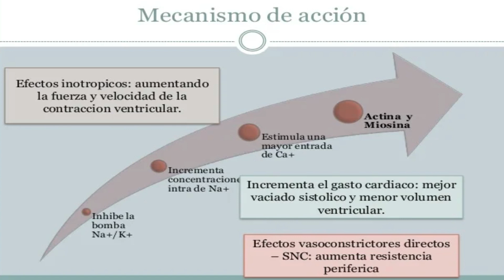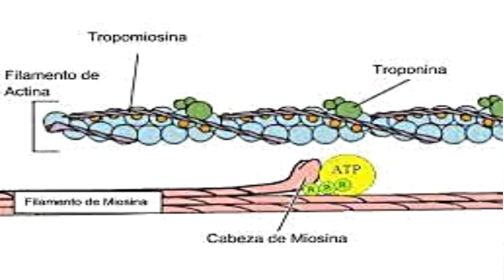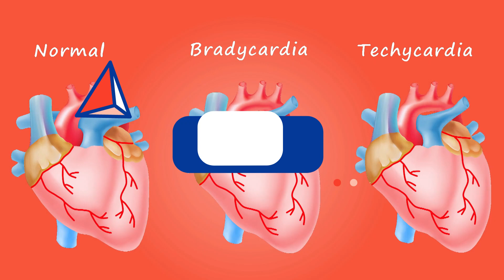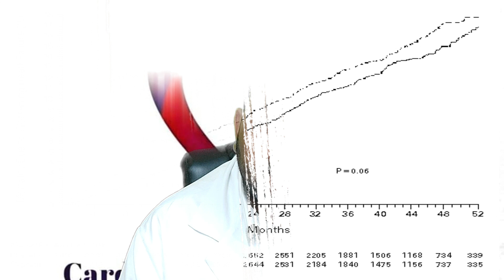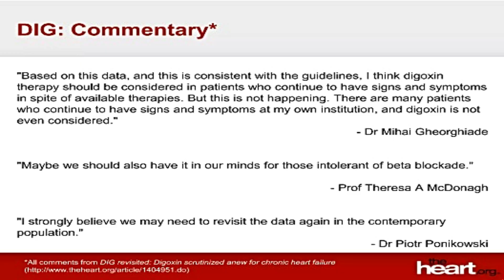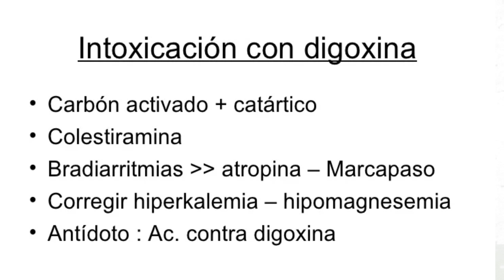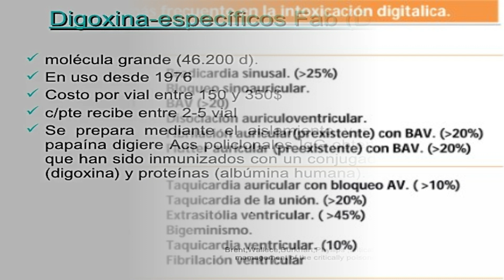Digoxina: Todo lo que Quisiste Saber y No Te Atreviste a Preguntar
En este video, exploraremos todo lo que necesitas saber sobre la digoxina, un medicamento fundamental en la cardiología, especialmente en el tratamiento de la insuficiencia cardiaca congestiva. La digoxina es un medicamento que actúa sobre la bomba sodio potasio, lo que la hace crucial para el manejo de condiciones cardiacas. Dentro de la facultad de medicina, el estudio de la digoxina es esencial, ya que su uso adecuado puede marcar una gran diferencia en la salud del corazón de los pacientes. La educación médica continúa y en este caso, nos enfocamos en la importancia de la monitorización cardíaca y el chequeo cardiovascular regular para el manejo efectivo de la insuficiencia cardíaca. La toxicidad de la digoxina es un tema importante que también se abordará, destacando la necesidad de un uso prudente y bajo supervisión médica. Este video es parte de un curso de farmacología más amplio, diseñado para proporcionar conocimientos valiosos sobre medicamentos cardiovasculares y su aplicación en la práctica clínica. La salud cardiovascular es un tema prioritario, y el conocimiento sobre el uso de digoxina y otros medicamentos cardiovasculares es vital para cualquier profesional de la salud. Además, se discutirá cómo la fevi preservada puede influir en el tratamiento y la importancia de un chequeo médico regular para prevenir complicaciones. Este contenido es ideal para estudiantes de medicina, profesionales de la salud y cualquier persona interesada en aprender más sobre la salud del corazón y los tratamientos disponibles, como la insuficiencia cardiaca y el papel de la digoxina en su manejo.

🥼 Servicios:
            🔵 Consulta médica
            🔵 Valoración Preoperatoria.
            🔵 Electrocardiograma
            🔵 Ecocardiograma

00:00 Introduccion
00:10  Que es la digoxina
0:20  Mecanismo de accion de la digoxina
3:40 Cuando se recomienda el uso de digoxina

¿Que es la ferritina y cual es su utilidad